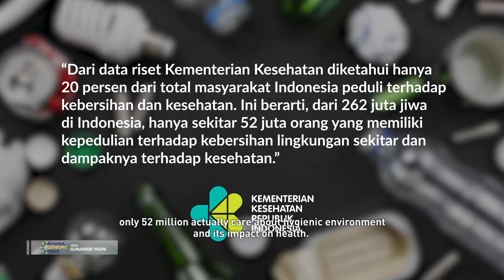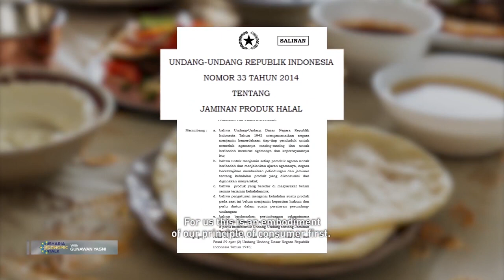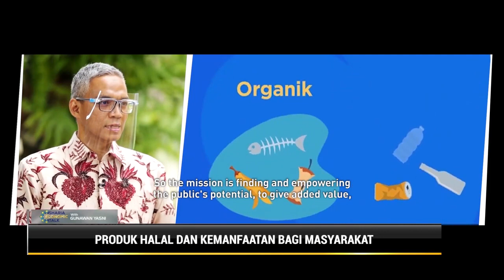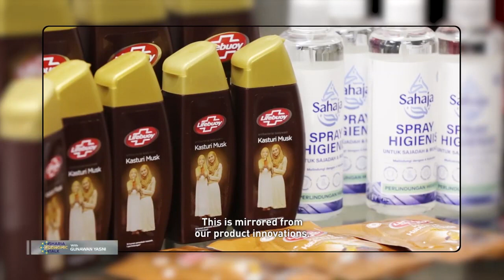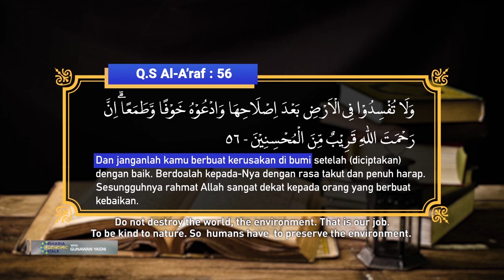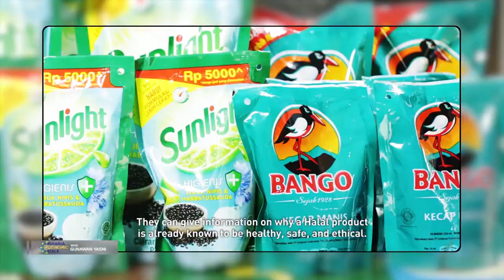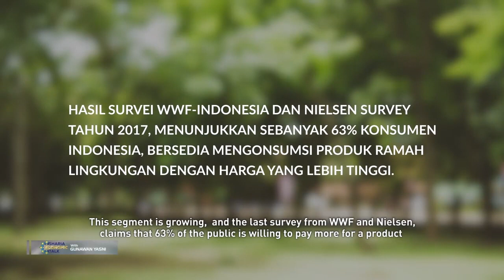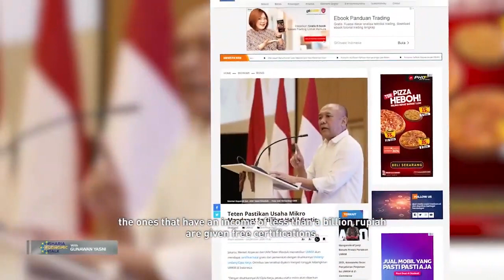Sharia Economic Talk bersama Unilever Eps 2: Produk Halal dan Kemanfaatan Bagi Masyarakat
Halal bukan lagi sebuah kebutuhan namun juga merupakan gaya hidup. Mengetahui dan mengenal konsep halalan tayyiban menjadi penting untuk mengetahui manfaat dan kebaikan dari gaya hidup halal.

Cari tahu selengkapnya tentang produk halal yang akan dibahas dalam kolaborasi Unilever dan Metro TV pada ShariaEconomicTalkMetroTV “Produk Halal dan Kemanfaatan Bagi Masyarakat”. Bersama Banto Twiseno (Head of Consumer and Market Insight for BPC Unilever Indonesia) & Sapta Nirwandar (Ketua Indonesia Halal Lifestyle Center).

Credit: MetroTV